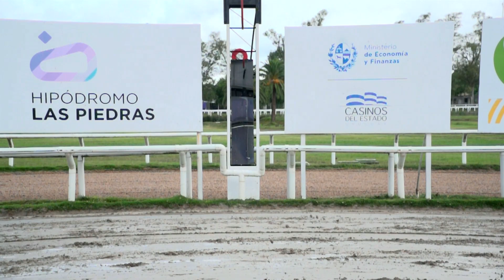230325 c06 - PASO EXOTICO - HIPODROMO LAS PIEDRAS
230325 c06 - PASO EXOTICO - HIPODROMO LAS PIEDRAS